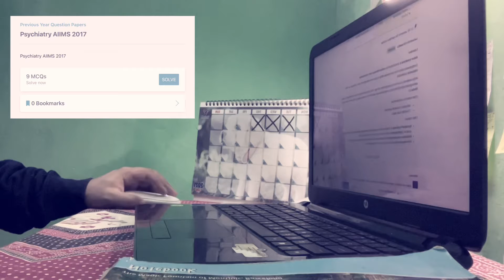My Psychiatry is down through the floor | Marrowthon Day 3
Marrow Qbank | Marrowthon | NEET PG | FMGE | INI CET

Let’s get on track to run for the ‘Marrowthon’

Don’t forget to BOOKMARK and REVIEW next day those questions !